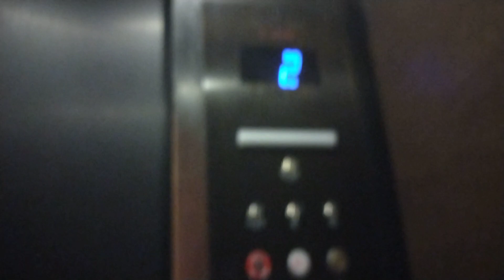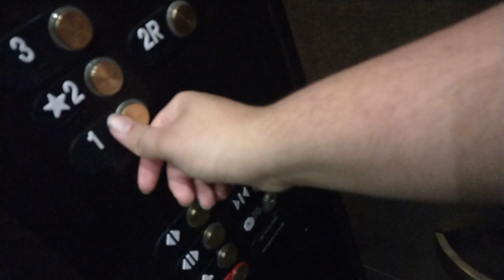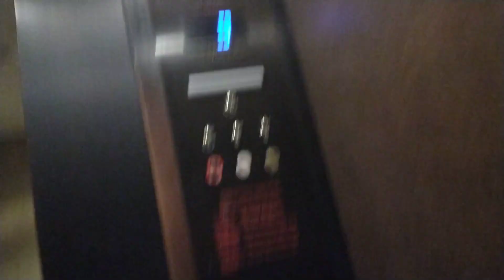111: Four 1970s Crane Placiduses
This was filmed on the 3rd floor of Mortensen Library, and on the 1st floor of Allen Library, and the 3rd floor has three 1970s Crane Placiduses along with urinals, and the 1st floor has one 1970s Crane Placidus, and one replacement 2010s Toto wall hung toilet. And you will also notice that there is a front and rear door in the elevator. The front door goes to all levels of the building, and the rear door only goes to one level, and that is to the office on the 2nd floor, and that is right by the All Gender restroom with a 2000s American Standard Afwall that I recently filmed yesterday.

Four 1970s Crane Placiduses: 10/10
One replacement 2010s Toto CT 708: 3/10